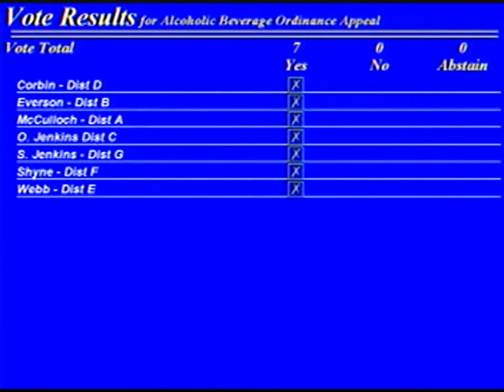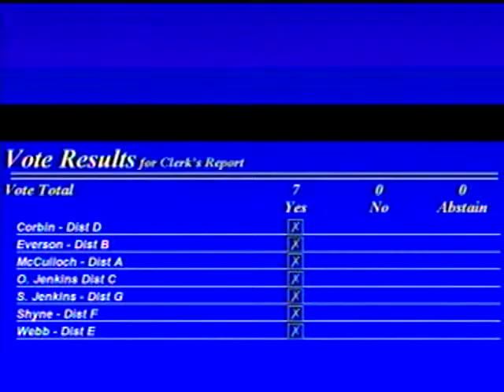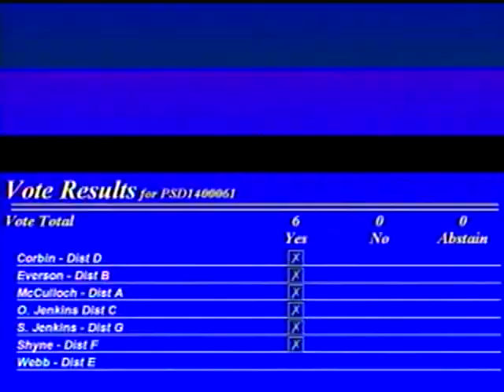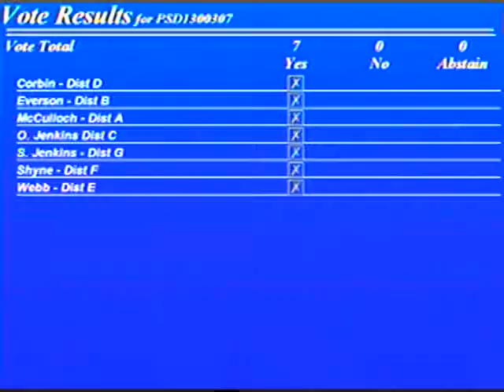City Council Administrative Conference June 23, 2014